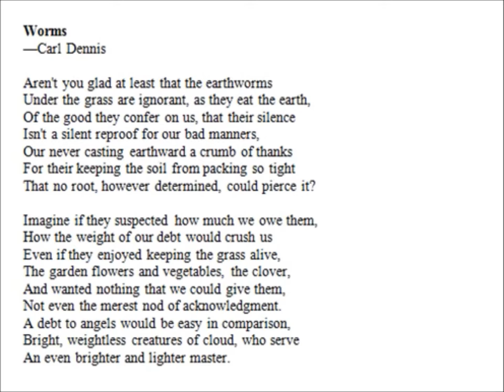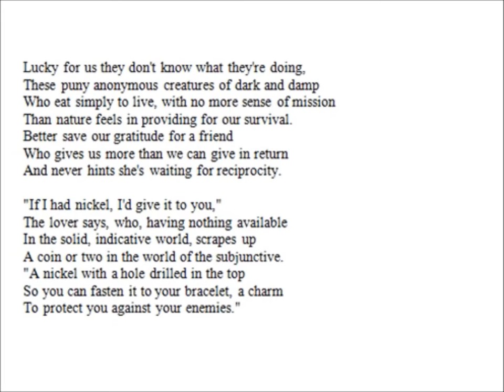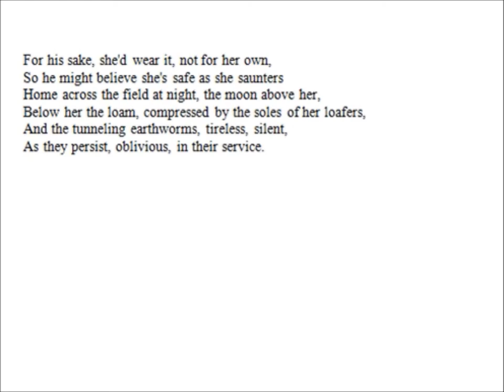Worms - Carl Dennis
Worms
—Carl Dennis

Aren't you glad at least that the earthworms
Under the grass are ignorant, as they eat the earth,
Of the good they confer on us, that their silence
Isn't a silent reproof for our bad manners,
Our never casting earthward a crumb of thanks
For their keeping the soil from packing so tight
That no root, however determined, could pierce it?

Imagine if they suspected how much we owe them,
How the weight of our debt would crush us
Even if they enjoyed keeping the grass alive,
The garden flowers and vegetables, the clover,
And wanted nothing that we could give them,
Not even the merest nod of acknowledgment.
A debt to angels would be easy in comparison,
Bright, weightless creatures of cloud, who serve
An even brighter and lighter master.

Lucky for us they don't know what they're doing,
These puny anonymous creatures of dark and damp
Who eat simply to live, with no more sense of mission
Than nature feels in providing for our survival.
Better save our gratitude for a friend
Who gives us more than we can give in return
And never hints she's waiting for reciprocity.

"If I had nickel, I'd give it to you,"
The lover says, who, having nothing available
In the solid, indicative world, scrapes up
A coin or two in the world of the subjunctive.
"A nickel with a hole drilled in the top
So you can fasten it to your bracelet, a charm
To protect you against your enemies."

For his sake, she'd wear it, not for her own,
So he might believe she's safe as she saunters
Home across the field at night, the moon above her,
Below her the loam, compressed by the soles of her loafers,
And the tunneling earthworms, tireless, silent,
As they persist, oblivious, in their service.

Source:

Poetry
May
2003

A Thought:

One can never pay in gratitude; one can only pay in kind somewhere else in life.
—Anne Morrow Lindbergh, North to the Orient (1935)